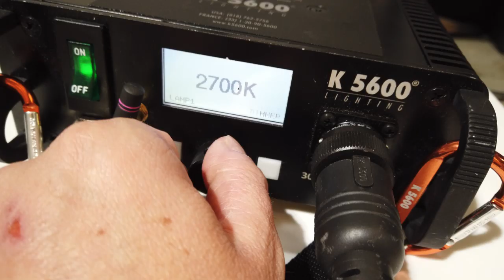AVIS SUR LE JOKER 300 K5600 - Comment je l'ai utilisé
Je vous fais un petit retour, sur le dernier projecteur de chez K5600 avec une demo sur une fiction.

MATERIELS PROFESSIONNELS:

- 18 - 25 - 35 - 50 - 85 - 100 Red Pro Primes
- 18,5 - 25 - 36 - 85 mm Celere HS prime
- 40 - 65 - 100 mm Anamorphic Lens Atlas Orion
- Mattebox Arri
- Trepied